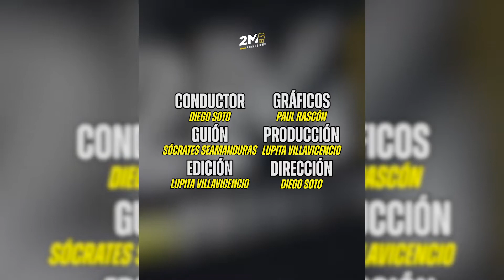Tributo a los aficionados mexicanos ¡los mejores del mundo!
Celebran, lloran, ríen, hacen corajes, rezan y más, pero a pesar de todo, siempre están al lado de sus ídolos demostrándoles su gran apoyo cada vez que van a subir al cuadrilátero.
Este es un tributo a los fanáticos mexicanos del boxeo, ¡los mejores del mundo! 🥊